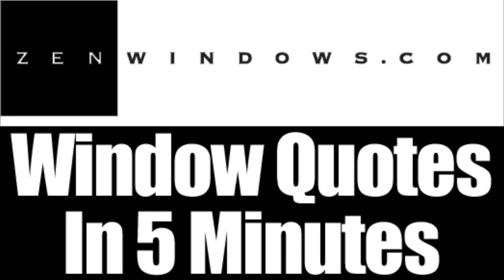Vinyl Windows Glendale WI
Customer-Driven Design

We offer the following types of replacement windows:

Awning windows
Bay windows
Bow windows
Casement windows
Double hung windows
Garden windows
Hopper windows
Picture windows
Round top windows
Slider windows